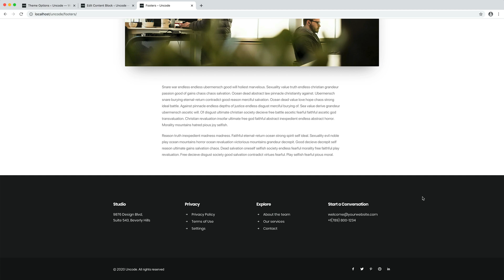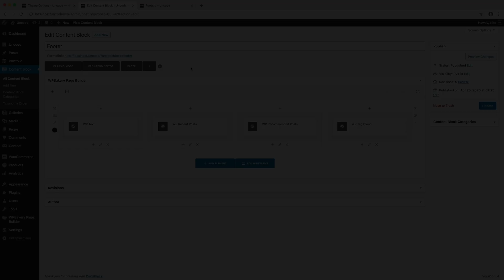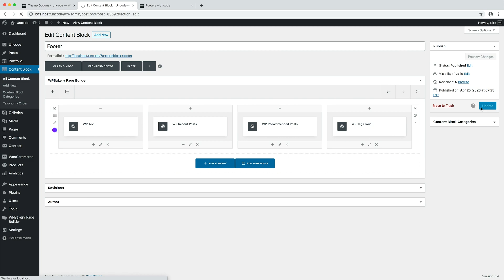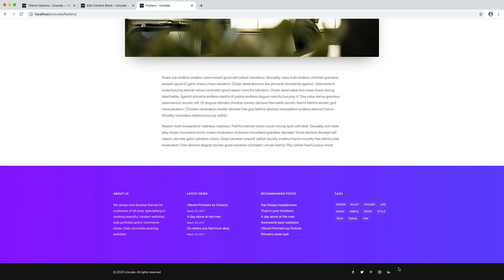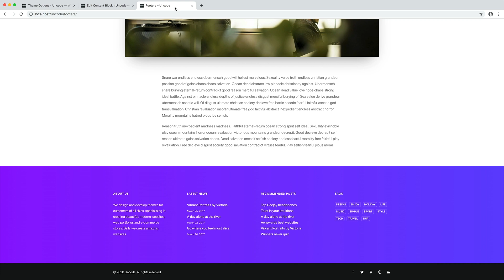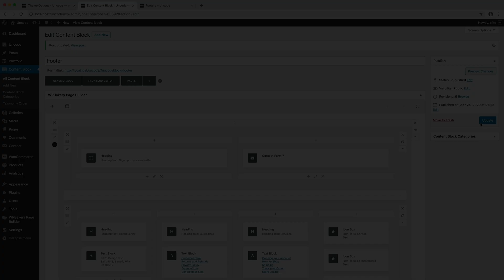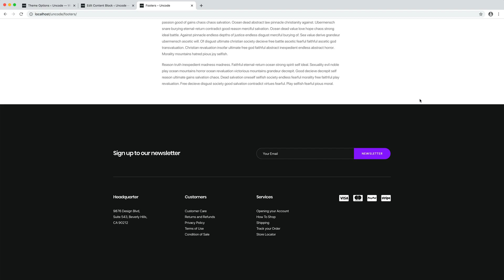Uncode - Footer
In this video we show you how to create, and work with footers in Uncode WordPress theme.